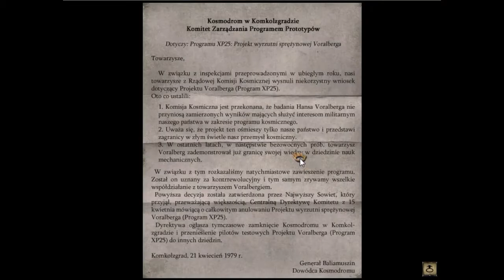Syberia I #17: Pułkownik (Pijak)